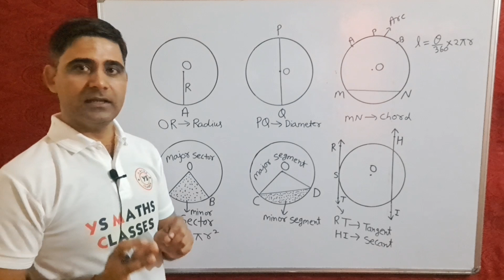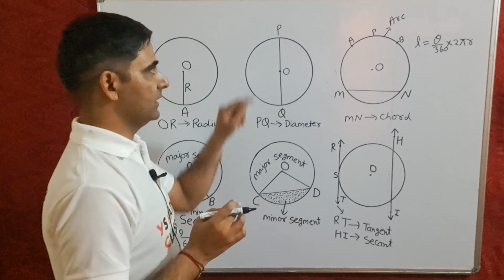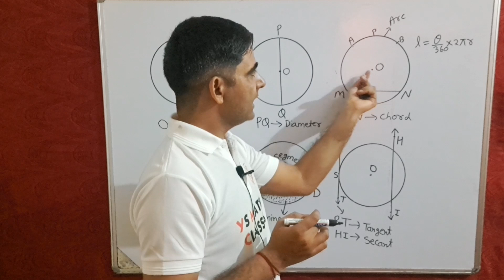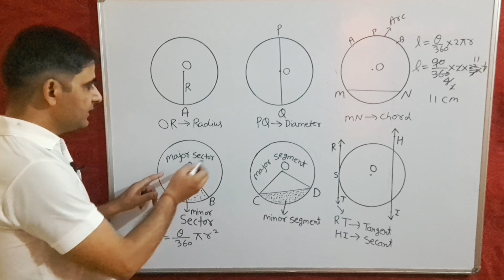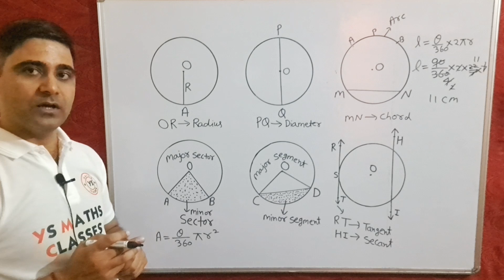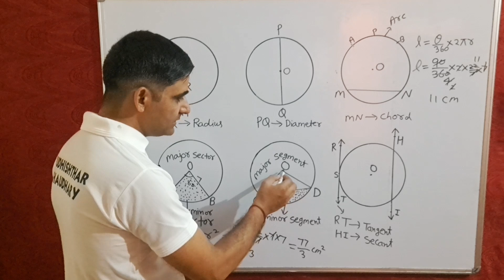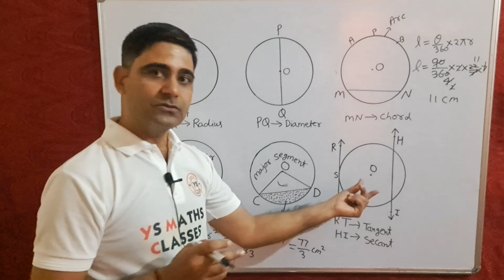Parts Of Circle, वृत्त, Circumference, परिधि, Diameter, व्यास, Chord, जीवा, त्रिज्यखंड, वृत्तखंड